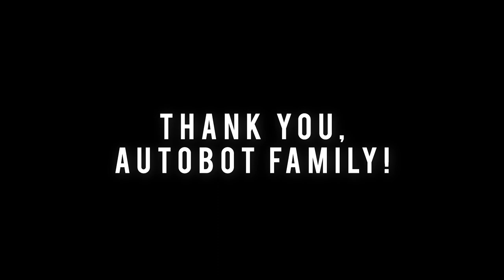Autobot Jamboree 2023 Teaser 🙏☝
It’s been more than a week but we’re still not over the experience of our Autobot Jamboree 2023. Here’s a sneak peak of our fun and challenging adventures at Agno, Pangasinan. 🙏🏻🙏🏻👆🏻👆🏻